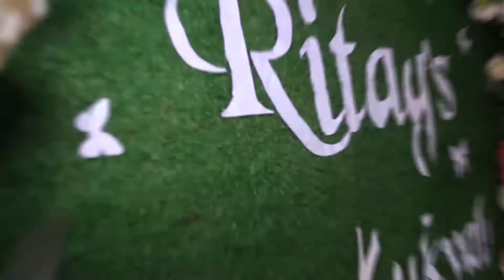RITAH'S KUKYALA. 🙏🏿❤❤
MY DEAR HUBBY VISITING MY AUNT'S HOME.❤❤